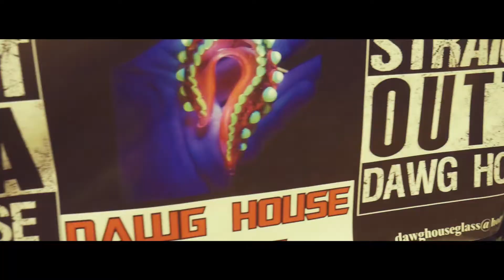Dawg House Glass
@reb3llion9 and Bob Harley Dawg of @Dawghouseglass
Baddest Glass Bender in the Midwest at Glass Vegas Expo 2018
Held at the Westgate Hotel in Las Vegas NV
shot edited by @Reb3llion9